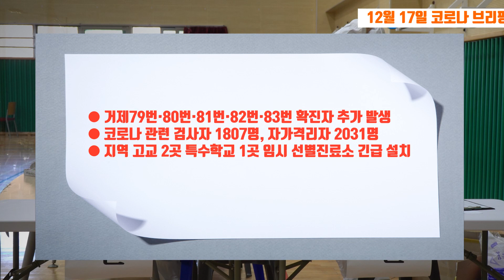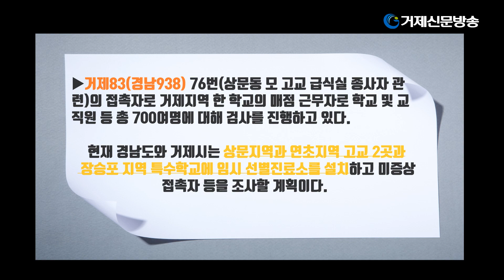거제신문 코로나 종합 브리핑"12월 17일 현재 확진자 5명 발생"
거제79번·80번·81번·82번·83번 확진자 추가 발생
코로나 관련 검사자 1807명, 자가격리자 2031명
지역 고교 2곳 특수학교 1곳 임시 선별진료소 긴급 설치

기사 : 최대윤 기자
촬영,편집 : 옥정훈 기자